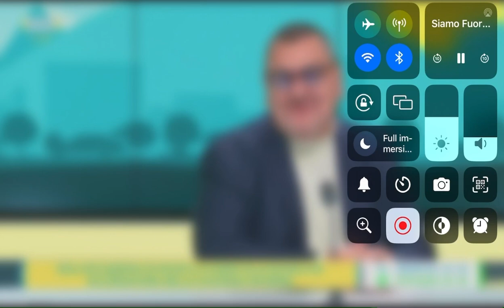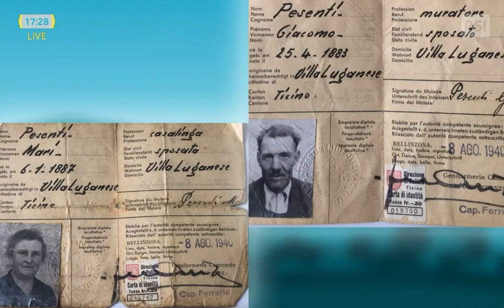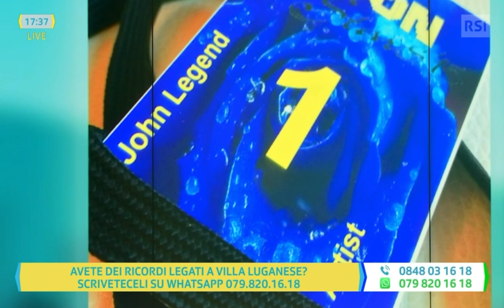Intervista Siamo Fuori 13.01.2023 RSI LA1